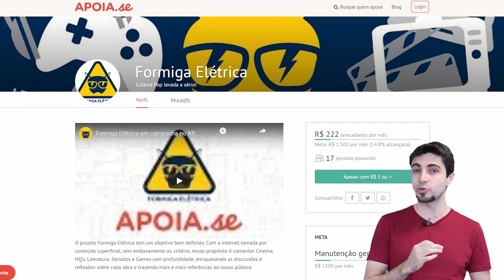Undone (Série do Amazon Prime Video) | Formiga na Tela 255 - Formiga Elétrica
Assine o AMAZON PRIME VIDEO

Mais uma iniciativa da Amazon Prime Video, Undone é uma série de oito episódios, com cerca de meia hora cada, que chegou discreta ao catálogo do serviço de streaming. Já chama atenção por se tratar de uma animação rotoscopiada, processo em que atores são filmados e cada quadro é ilustrado por cima dessas imagens. É a primeira série toda feita com essa técnica, mas a criação de Raphael Bob-Waksberg e Kate Purdy tem muito mais a oferecer.

O currículo dos criadores já chama atenção, já que a dupla vem de Bojack Horseman, outro sucesso animado que exibe cuidado na elaboração dos personagens. Com Undone, eles nos trazem a história de Alma (Rosa Salazar), uma jovem que sofre um acidente de carro, o que faz com que ela se comunique com o pai já falecido (Bob Odenkirk). Servindo como mentor, ele mostra a ela como manipular o espaço-tempo, mas essa maleabilidade do tecido que compõe a realidade traz vários outros questionamentos. Sobre sanidade, inclusive.

O grande lance é que a série nos coloca de mãos dadas com Alma, que está bem longe de encarnar a protagonista maluquinha que dará uma lição nos caretas que a rodeiam. Além disso, a proposta geral é muito próxima aos conceitos da obra de Philip K. Dick, muito mais do que a grande maioria das que se prestam a adaptar diretamente seus escritos. Além disso, a parte visual conversa perfeitamente com seu conceito, tornando essa primeira temporada imperdível.

Curta o vídeo, comente e compartilhe. Achou que faltou algo nesse nosso papo? Quer sugerir um tema para os próximos programas? Tem dúvidas, críticas ou sugestões? Queremos saber sua opinião! Por hoje é só e voltamos na próxima semana! Até lá…

Undone | Série Undone | Undone Prime Video | Prime Video | Amazon Prime Video